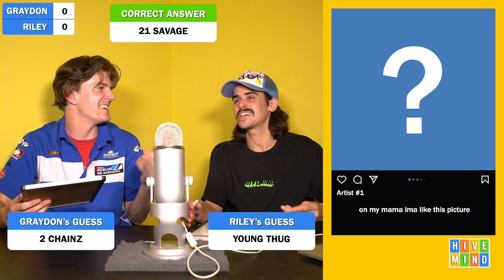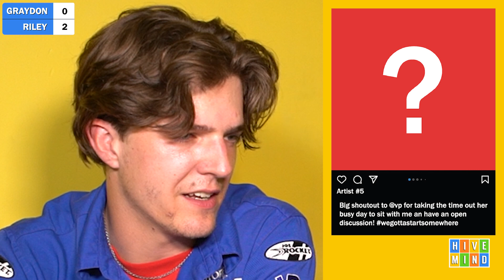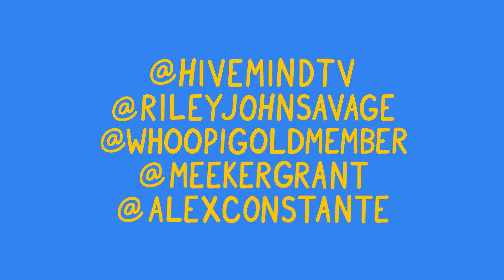Guess the Rapper from their Instagram Captions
We see 3 captions pulled from a rapper's instagram completely out of context and have to guess whose instagram they're from. and so do you! Riley vs. Graydon vs. YOU looking at your screen rn.

Comment "why does the second half of this video look green screened???" if you're reading this.
DM stuff to @meekergrant on instagram